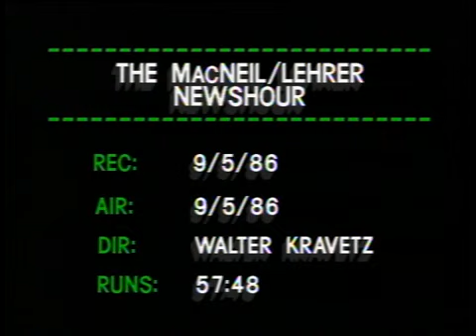The MacNeil/Lehrer NewsHour - September 5, 1986 (Pan Am Flight 73 Special)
The program starts at: 1:54.

This episode's headline: Flight 073: What Happened? What Next?; Will We Learn? -- Degrees of Debt. The guests include In Karachi, Pakistan: CAROL OFF, CBC Radio; In Hartford, Connecticut: MAHMOUD HAROON, Former Interior Minister, Pakistan; In Washington: JOHN WALCOTT, Wall Street Journal; MICHAEL HUDSON, Georgetown University; GEOFFREY KEMP, Former National Security Council Member; REPORTS FROM NEWSHOUR CORRESPONDENTS: JOHN MERROW. Byline: In New York: ROBERT MacNeil, Executive Editor; In Washington: JIM LEHRER, Associate Editor

Published on June 3, 2020, at 2:01 PM (Pacific Time Zone)